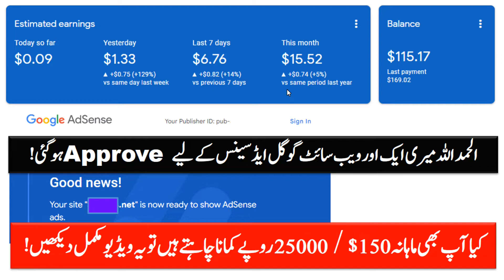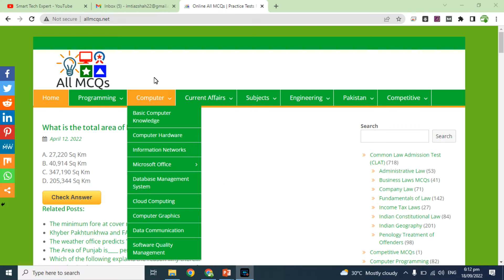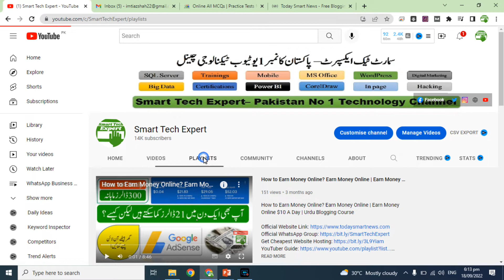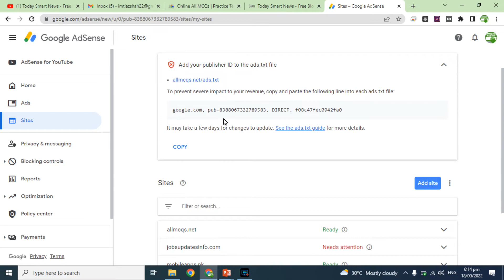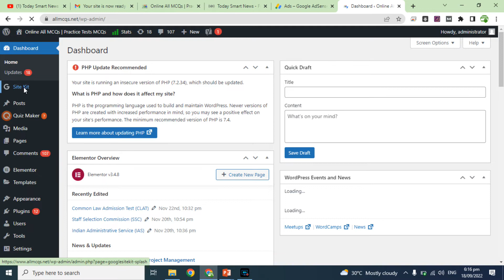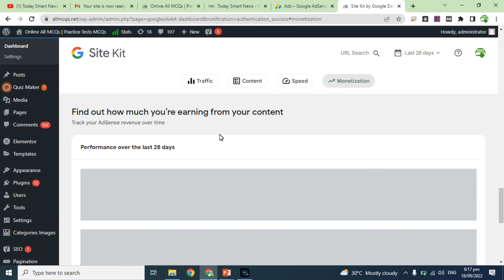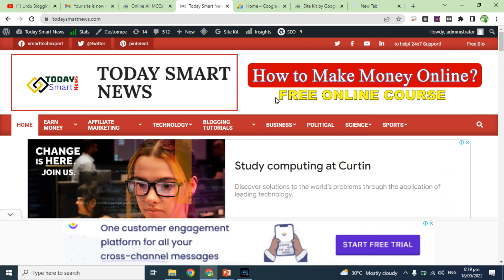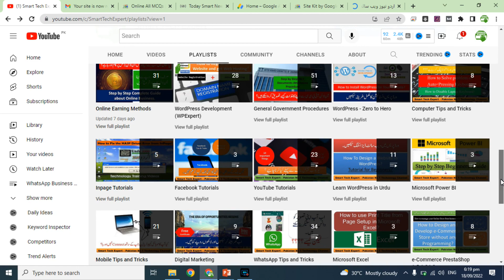Google Adsense approval tips and tricks | Google Adsense approval for WordPress website 2022